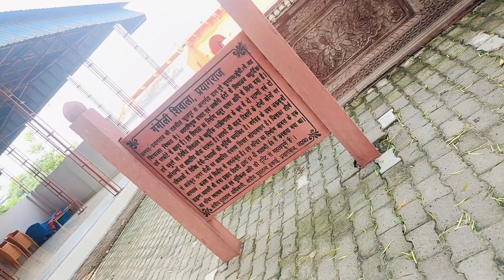Gangoli Shivalaya ek anokha ghar : Jahn milta hai sukun#prayagraj#sangam#gangolishivala#jhusi#shivji